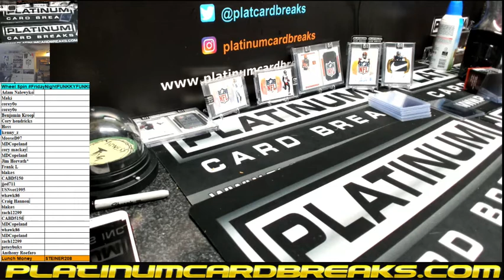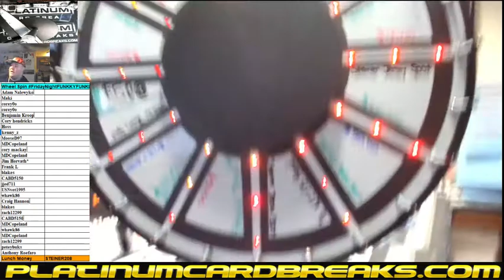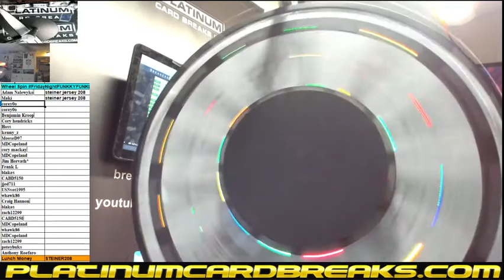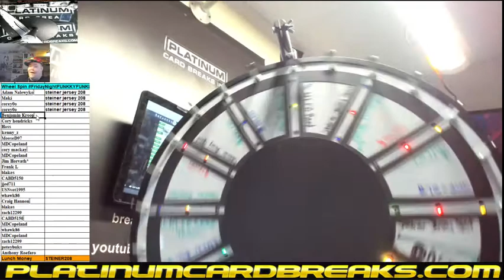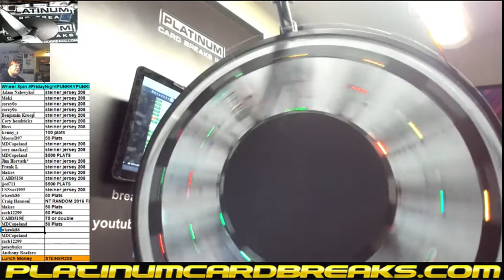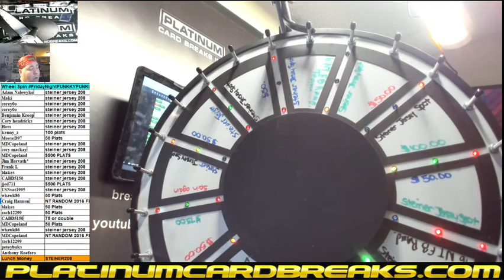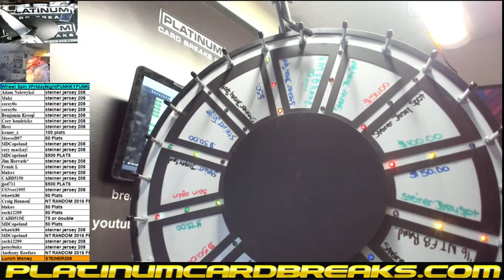Wheel Spin FridayNightFUNKKYFUNKLOVE Monster 2 $500 Plats Spots